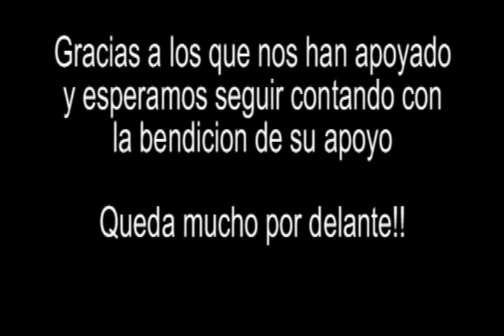Audicion Las Vegas 03-2012.mp4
Audicion de Alex y Miguel para "Tengo Talento, Mucho Talento" en Las Vegas, transmitido el 15 de Marzo del 2012 por EstrellaTV